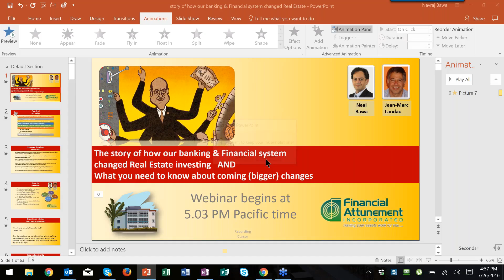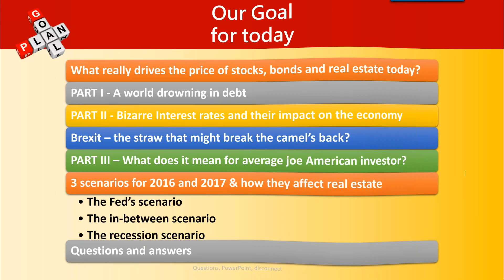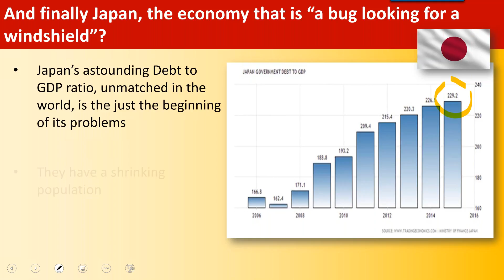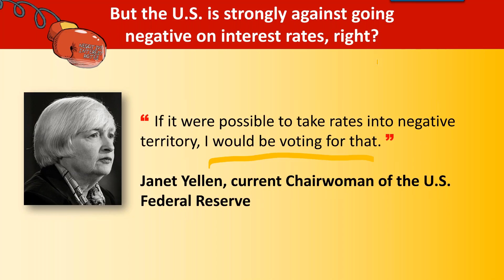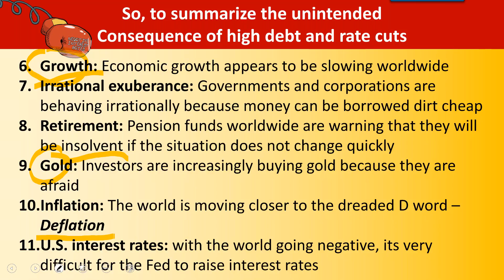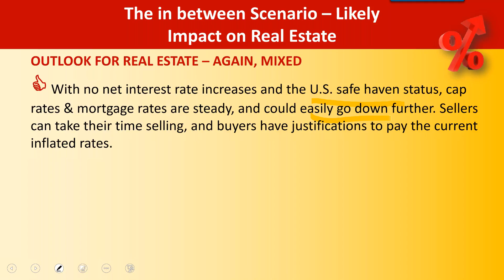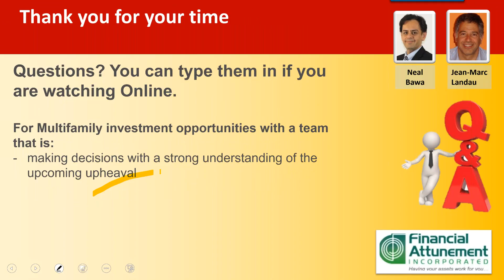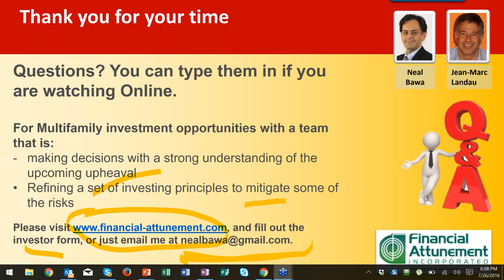The amazing story of how our Financial system changed Real Estate investing